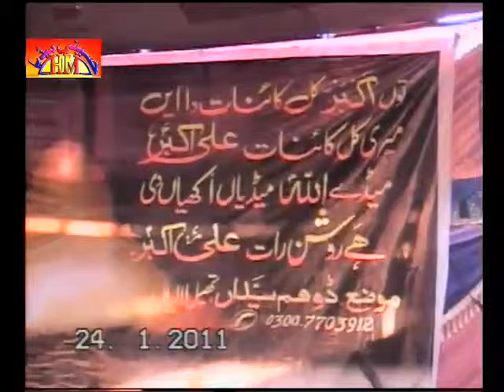Zakir Najam ul Hassan Notak , Zakir Waseem Abbas Baloch , Zakir Unknown , Shahdat Mola Imam Hussain